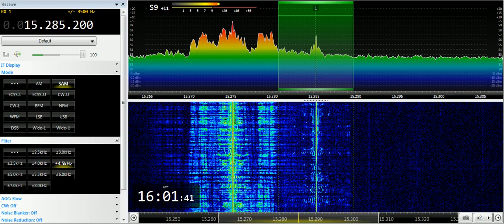19 07 2019 Manara Radio International in Hausa to WeAf 1600 on 15285 Issoudun